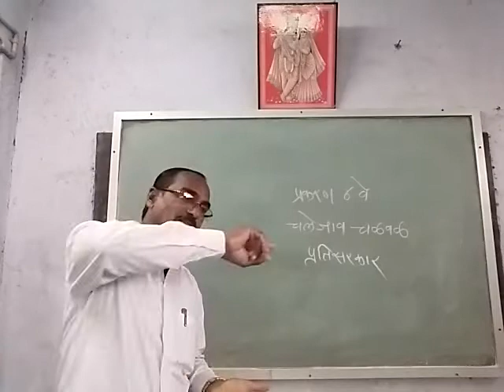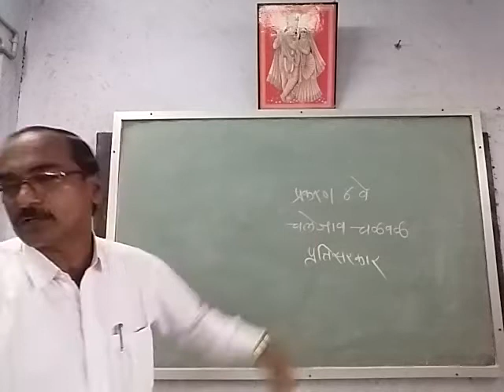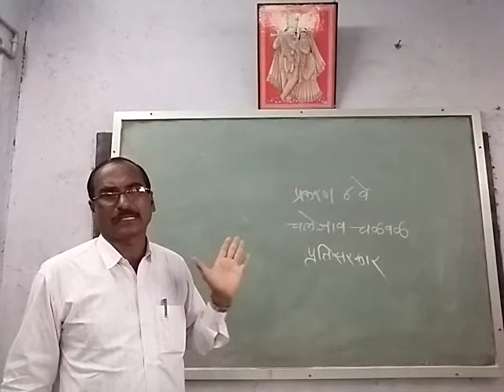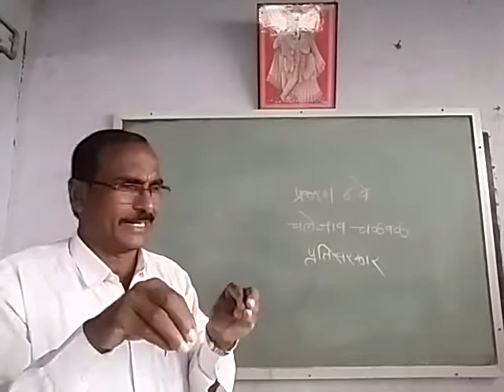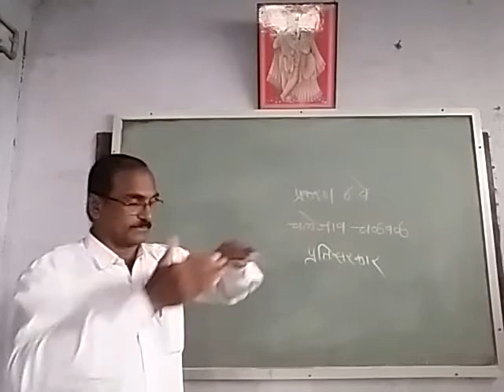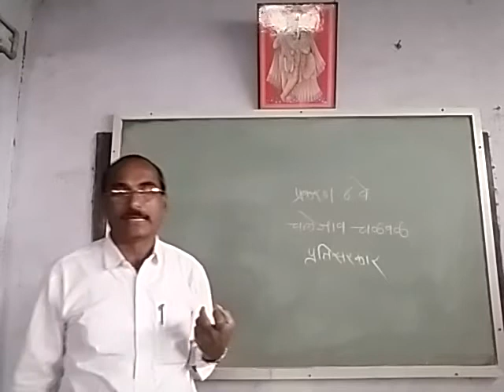History By Munde sir